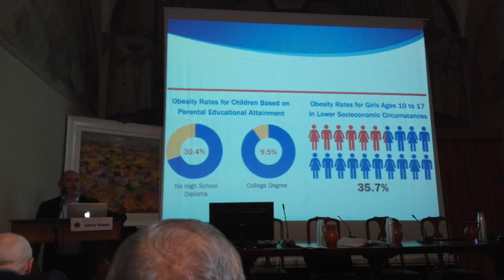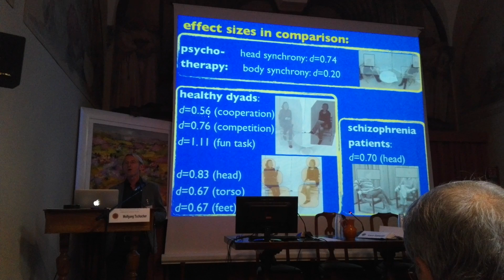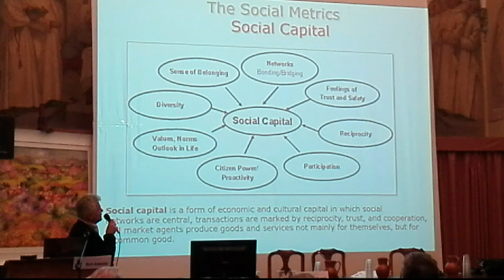Mind Force Conference 2016